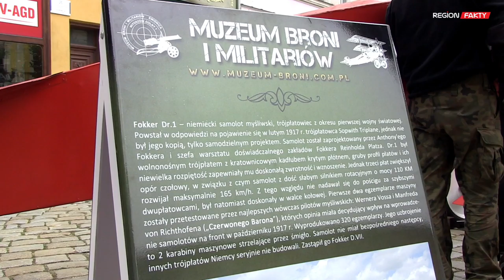Słynny samolot na wyciągnięcie ręki